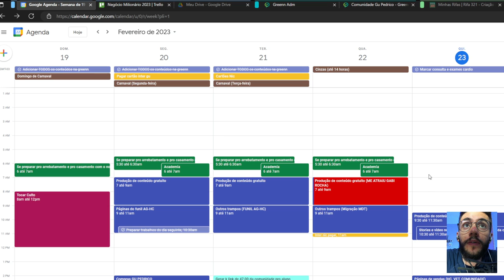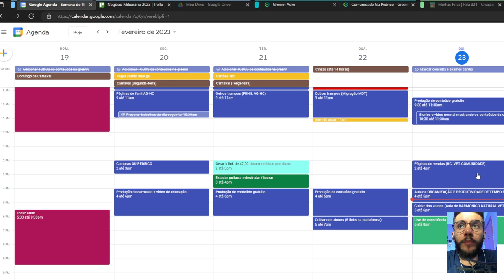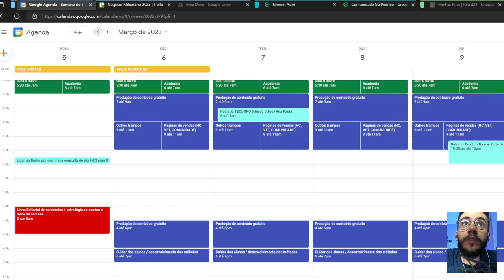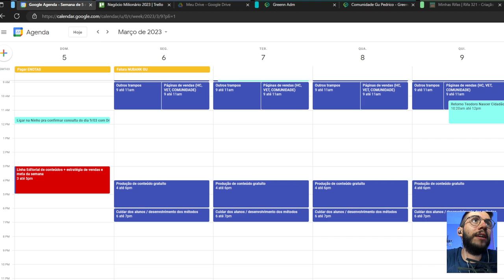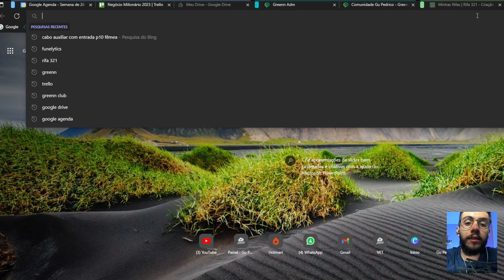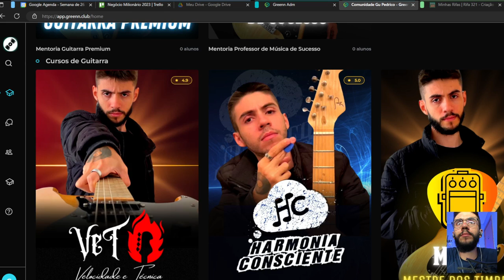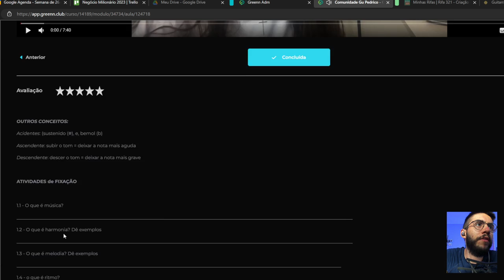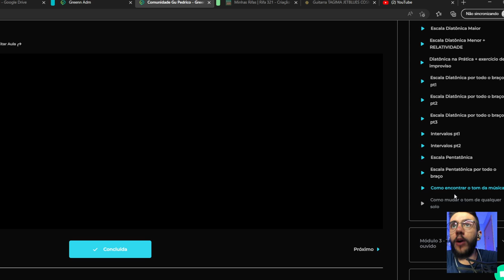Como ter TEMPO pra estudar guitarra todo dia, e evoluir muito estudando só 30 minutos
TENHA ACESSO AOS MAIORES TREINAMENTOS (HC + VET + MDT) por apenas 97,00 por mês: Isncreva-se neste link: